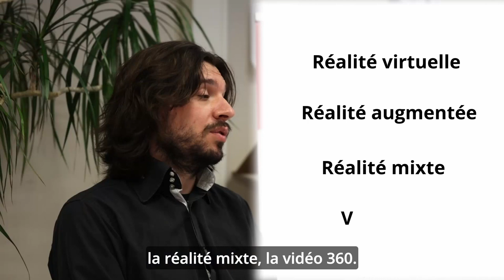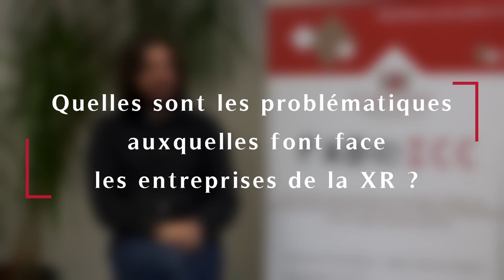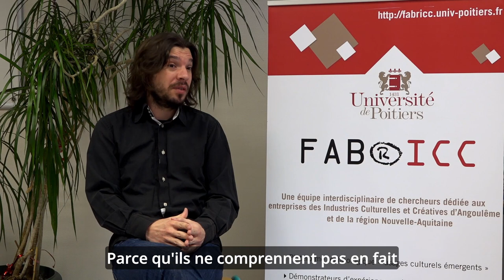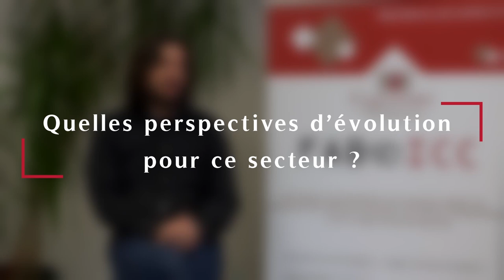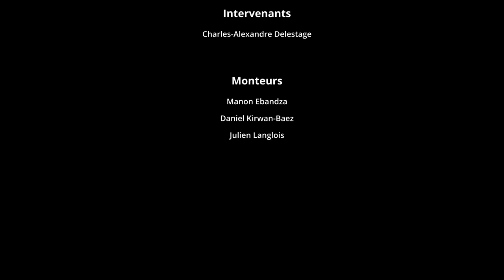La XR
Une courte vidéo de présentation de la XR, termes qui regroupent les expériences immersives virtuelles telles que la réalité augmentée, la réalité virtuelle ou encore la vidéo 360°. On s'intéresse ici au secteur de la XR en France, et plus particulièrement dans les ICC (Industries Culturelles et Créatives) à son émergence, ces problématiques, mais aussi à ces perspectives. Une vidéo présentée par Charles-Alexandre Delestage.